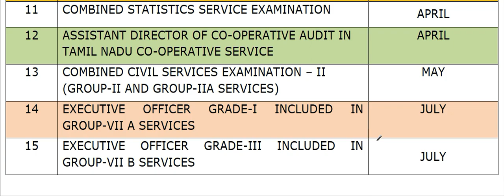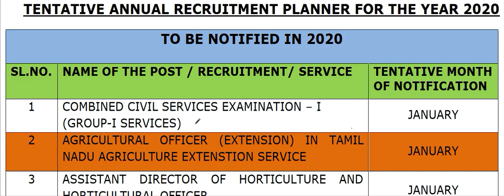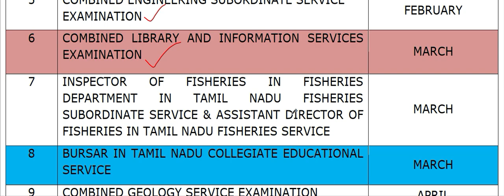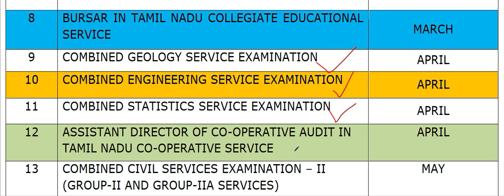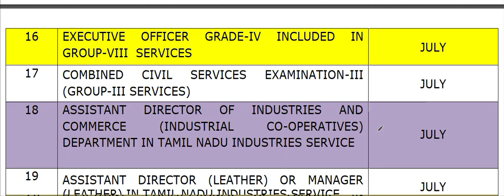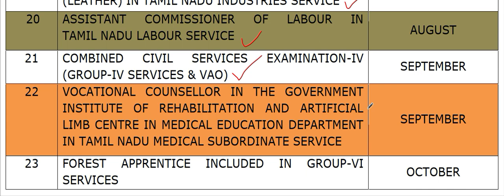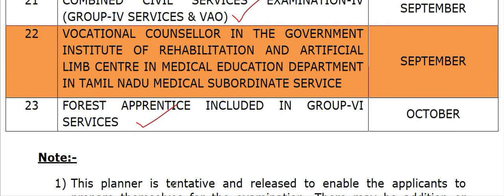TNPSC 2020 Annual Planner | 2020 ஆம் ஆண்டுக்கான தேர்வு கால அட்டவணை